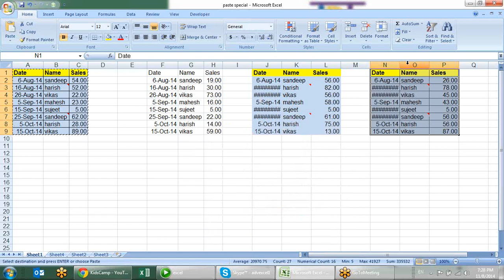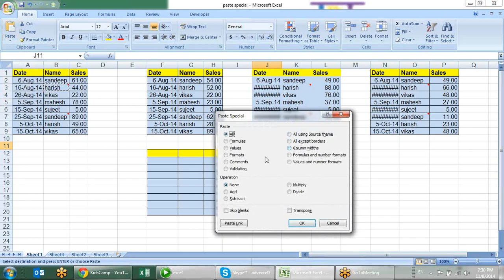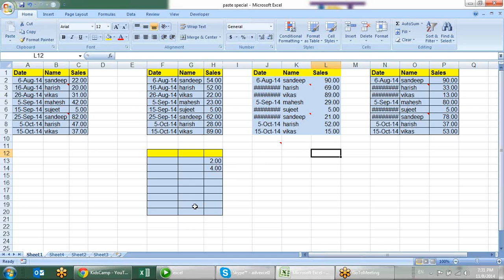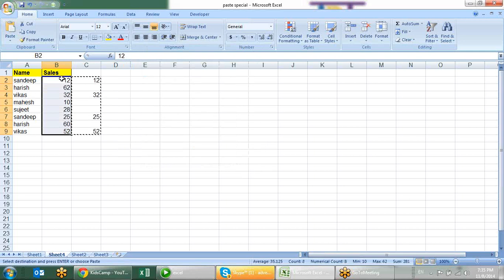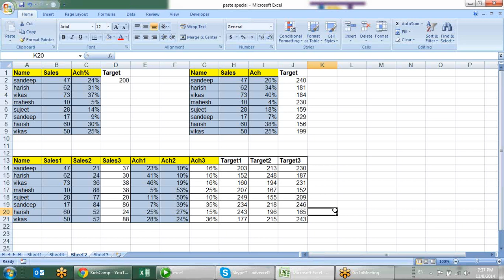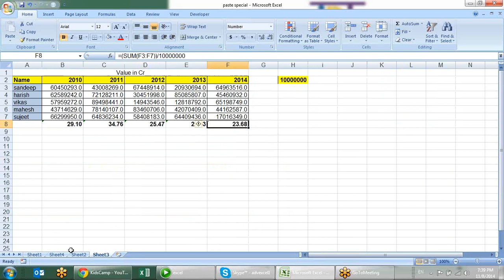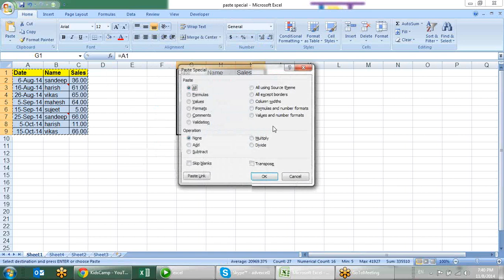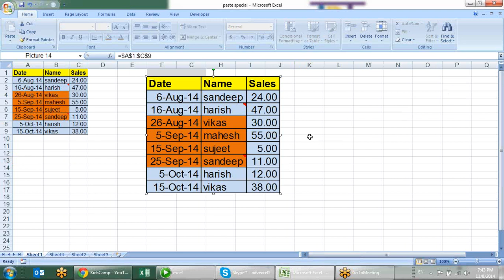Microsoft Excel Training